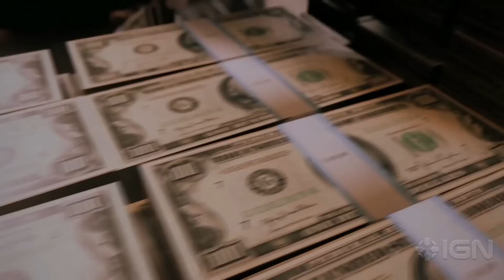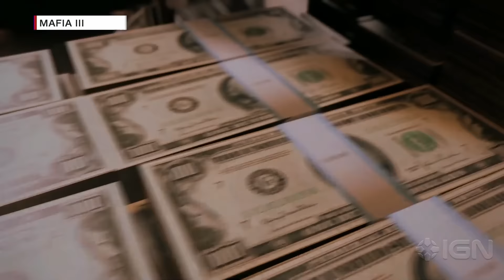Mafia III Gameplay Interview - IGN LIVE: Gamescom 2016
The Developers of Mafia III rewind their latest trailer and shed a little light on New Bordeaux.

Follow IGN for more!